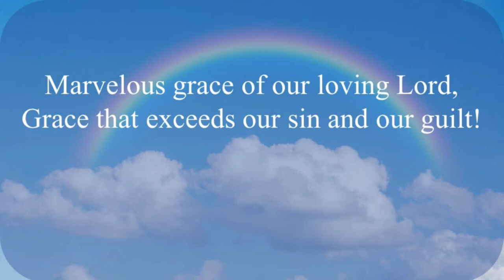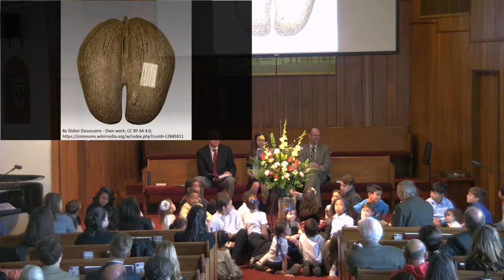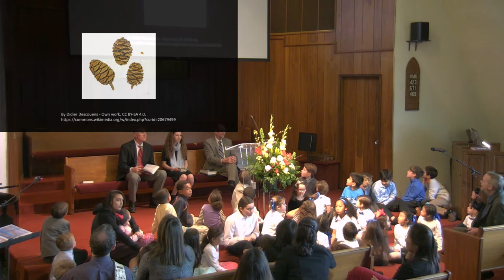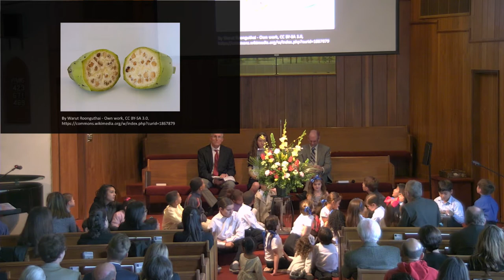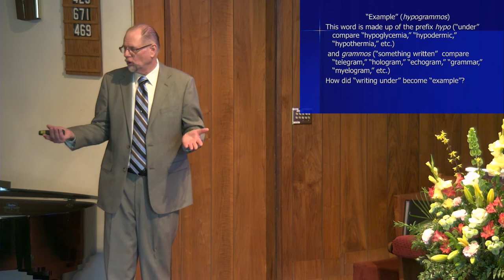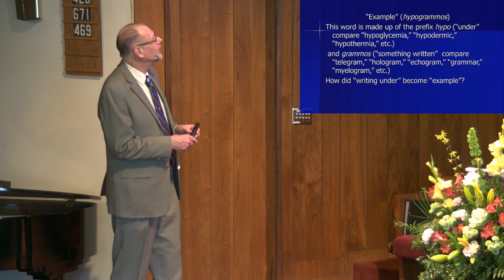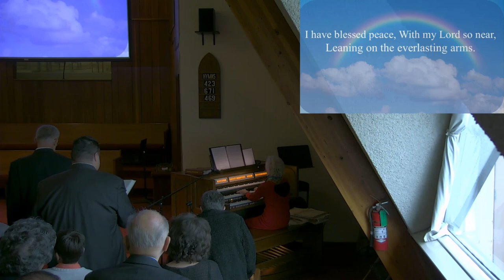1-20-2018 "Follow the Lamb" by Pastor John Anderson